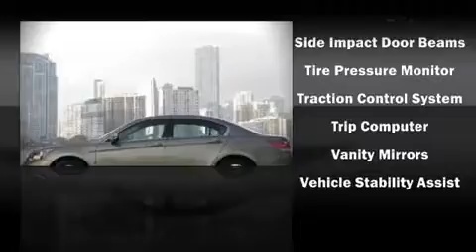2009 Honda Accord 2.4 LX Sedan in Miami, FL 33130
Brickell Honda
690 Southwest 8th Street

The 2009 Honda Accord. This 4 door, 5 passenger sedan still has less than 25,000 miles It features an automatic transmission, front-wheel drive, and a 2.4 liter 4 cylinder engine. The following features are included: front bucket seats, air conditioning, power door mirrors, remote keyless entry, an overhead console, and power windows. Audio features include a CD player with AM/FM radio, steering wheel mounted audio controls, and 6 speakers, providing excellent sound throughout the cabin. Honda also prioritized safety and security with features such as: Dual front impact airbags, Front SIDE impact airbags, HEAD curtain airbags, Traction control, ignition disabling, and 4 wheel disc brakes with ABS. Electronic stability control ensures solid grip atop the road surface, no matter how challenging the driving conditions. A Carfax history report indicates just one previous owner. We'd love to show you this vehicle in person.